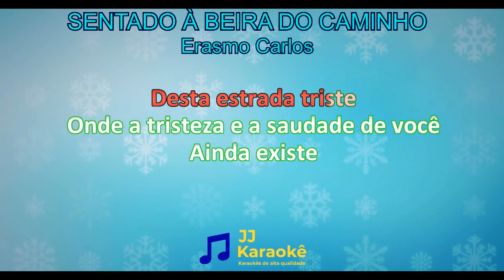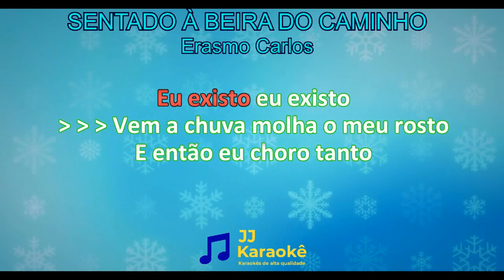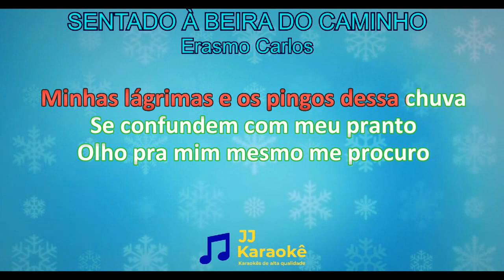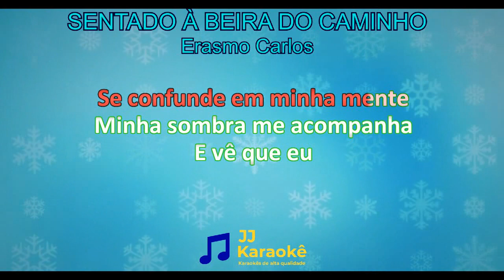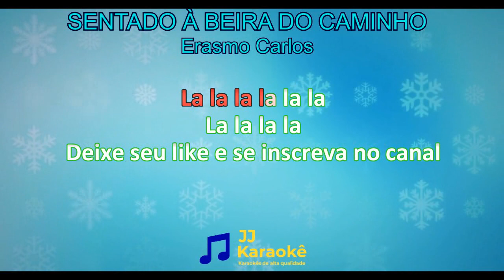Sentado à beira do caminho - Erasmo Carlos - Karaokê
Sentado à beira do caminho
Artista: Erasmo Carlos